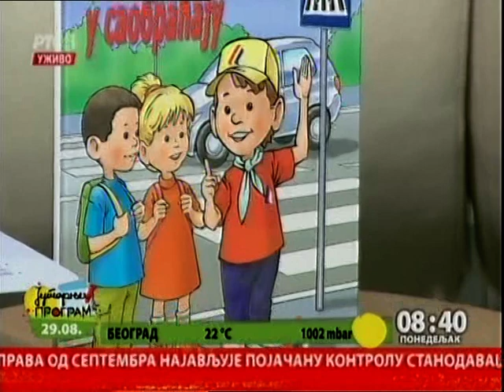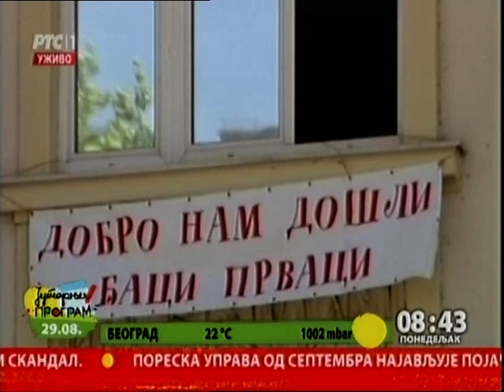Deca i saobraćaj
Polazak u školu je jedan od trenutaka kada se cela porodica raduje novom školarcu ali i povod za brigu oko snalaženja u saobraćaju. Agencija za bezbednost saobraćaja je još 2011. godine pokrenula kampanju "Pažnja sad"", kojoj je cilj veća bezbednost dece, ali i saobraćajno obrazovanje dece od najranijeg uzrasta. Kakvi su rezultati, šta pokazuje statistika, i šta su đacima i roditeljima pripremili za ovu godinu, saznaćemo od Jasmine, ona je v.d. direktor Agencije za bezbednost.